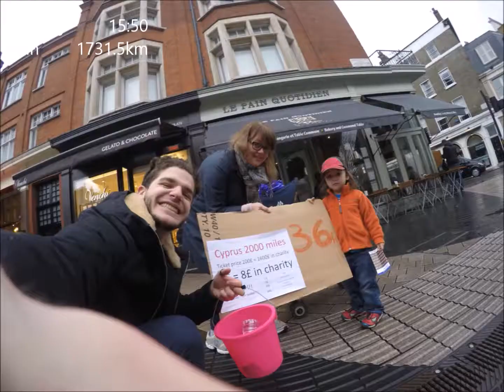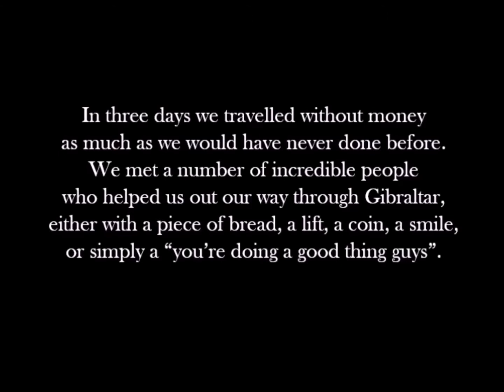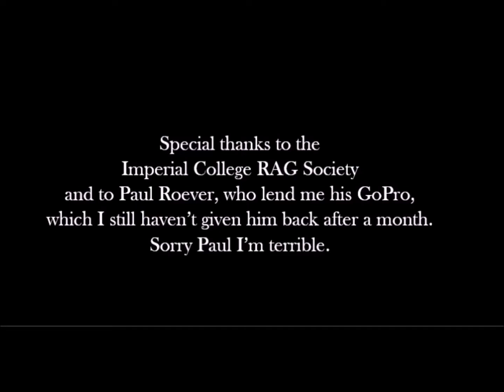Travel from London to Gibraltar in 36h without money - Jailbreak 2017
We traveled 1750 kilometers starting without any money.
Incredible trip and incredible experience, must watch.

Federico Sanna and Daniele Olmeda